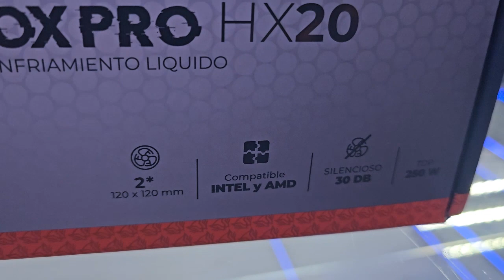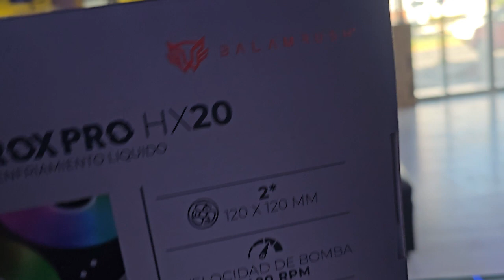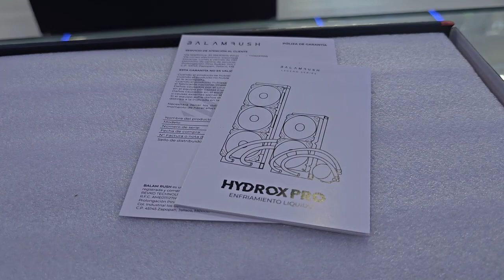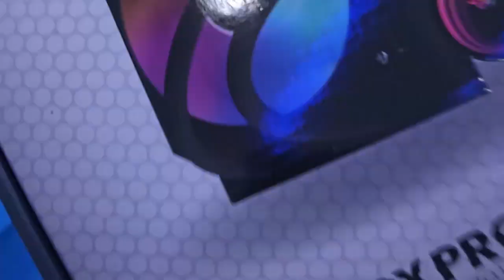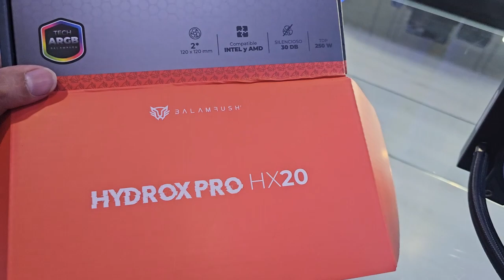el mejor enfriamiento liquido gamer